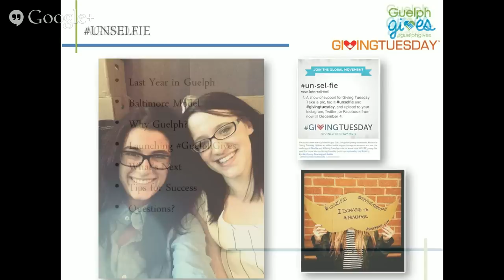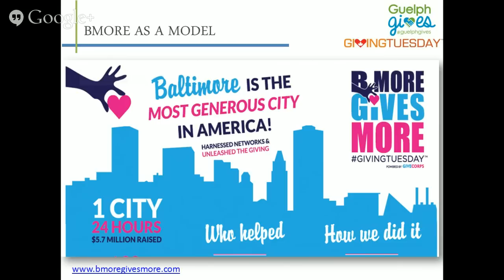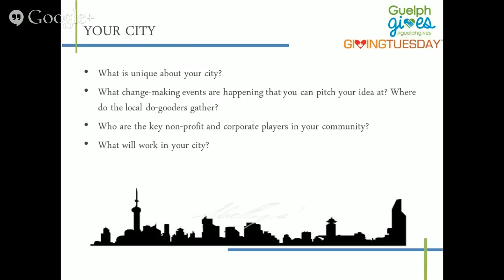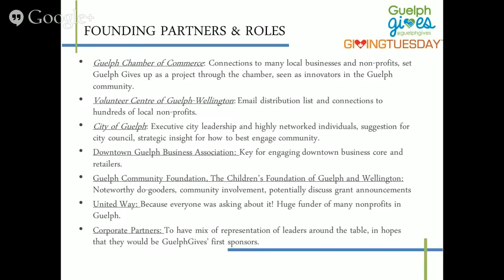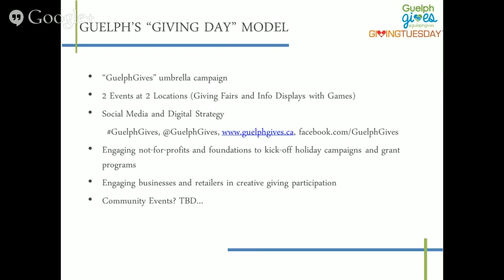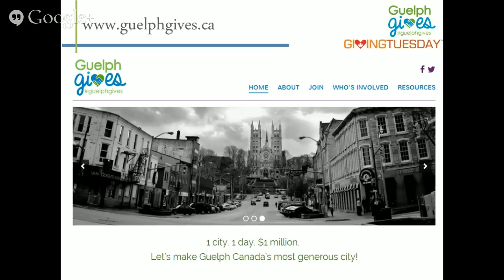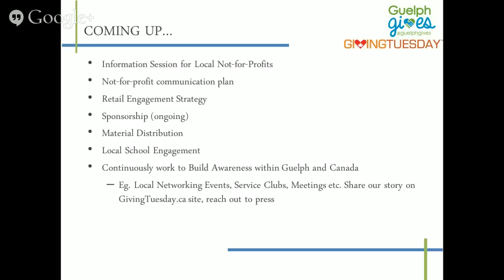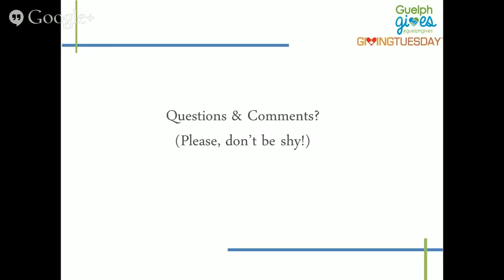Engage your city for GivingTuesday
Learn how to mobilize your community for GivingTuesdayCa from GuelphGives, the team that wants to be Canada's most generous city.